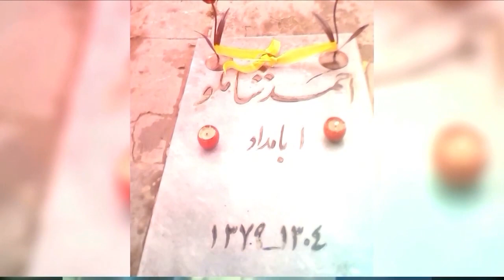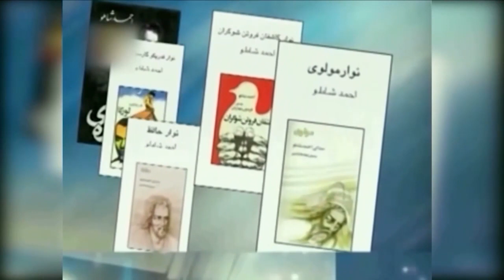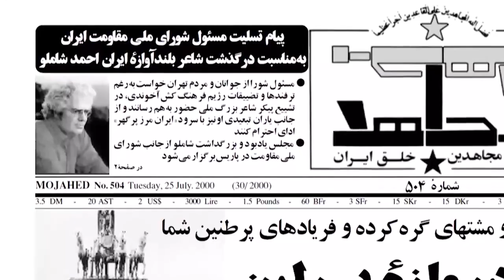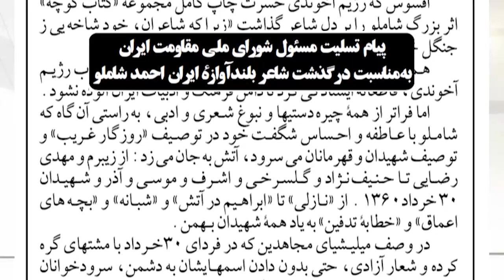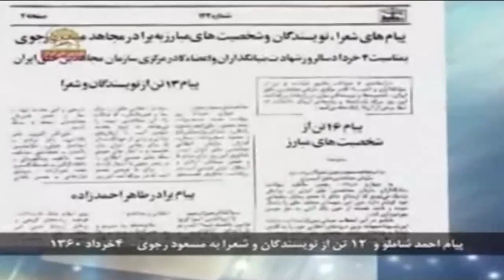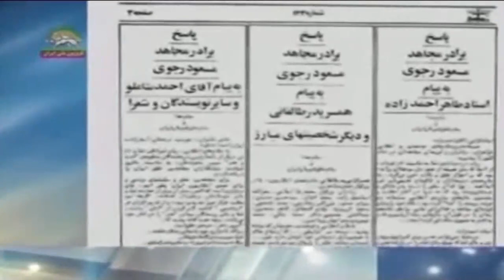خلاصه ای از زندگی احمد شاملو و نامه اش به مسعود رجوی و پاسخ مسعود رجوی - شعر شبانه و ابراهیم در آتش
گرامی داشت شاعر بزرگ ملی احمد شاملو - پیام احمد شاملو و ۱۲ تن از نویسندگان و شعرا به مسعود رجوی ۴ خرداد ۱۳۶۰
پاسخ مسعود رجوی به پیام احمد شاملو و ۱۲ تن از نویسندگان و شعرا
پیام تسلیت مسعود رجوی به مناسبت درگذشت شاعر بلند آوازه ایران احمد شاملو
شعر احمد شاملو به مناسبت شهادت محمد حنیف نژاد و بنیانگذاران سازمان مجاهدین خلق ایران - شبانه
شعر احمد شاملو به مناسبت شهادت مهدی رضایی - ابراهیم در آتش